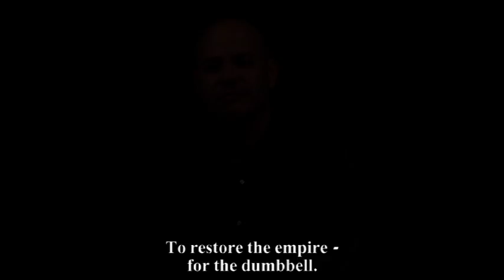The Turkish dumbbell and the sorrows of the evicted